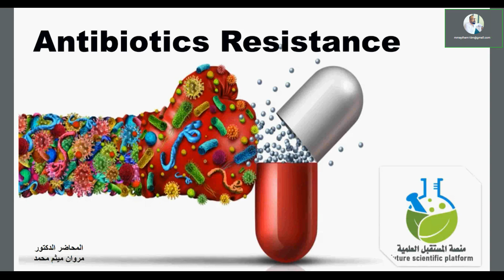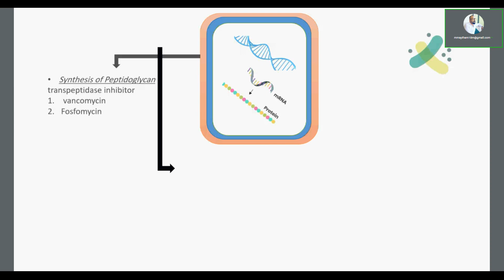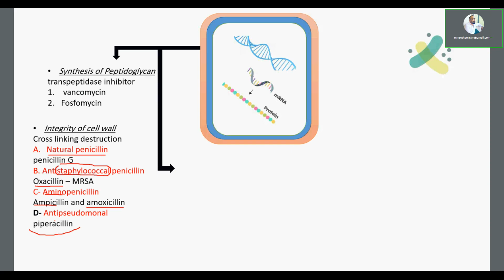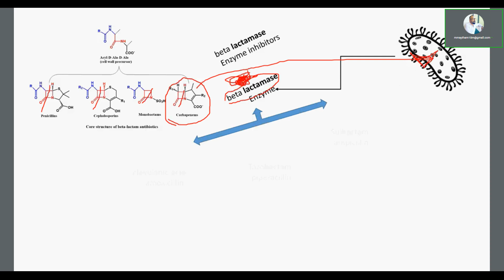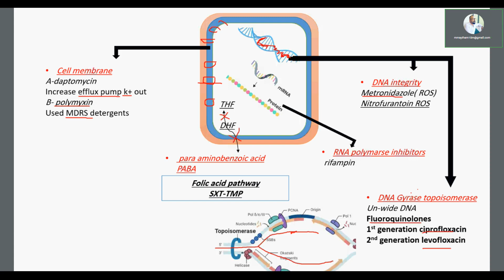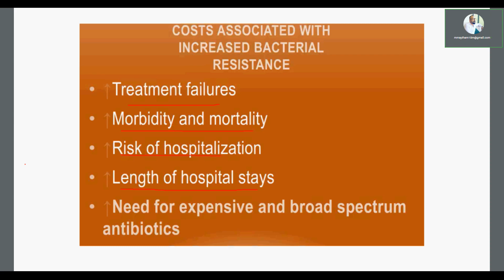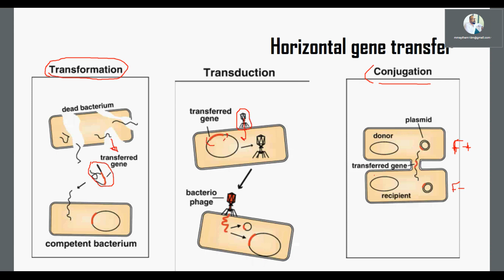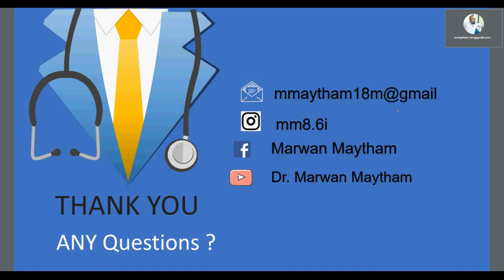المقاومة الدوائية Antimicrobial Resistance 🔸 منصة الـمستقبل العلمية 🔸 الدكتور مروان ميثم محمد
🔺 قناة شاهد تهتم بنشر الأنشطة  العلمية كالمؤتمرات والندوات والورش والدورات.
🔺رابط منصة المستقبل العلمية على تلكرام:
🔺 بوت التواصل
batool99_bot@
🔺رابط منصة المستقبل العلمية على الانستكرام:

المقاومه  الدوائية
  تتضمن المحاضره :
📖 تعريف المقاومه
🔻 تصنيف المضادات الحيوية
🔻 اليه عمل المضادات الحيويه
📚المقاومه الدوائية للبكتريا

Dr Marwan M.Mohmmed
MSC Microbiology and immunology
PhD in Microbiology and immunology